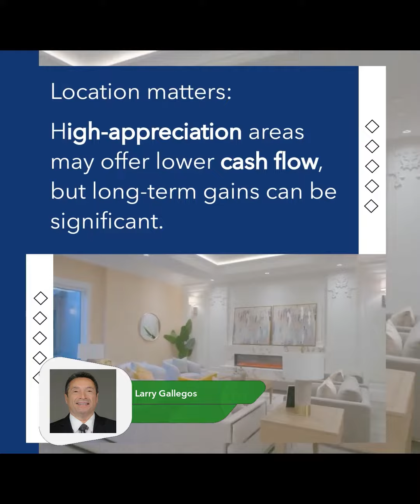Tips for Buying Rental Property